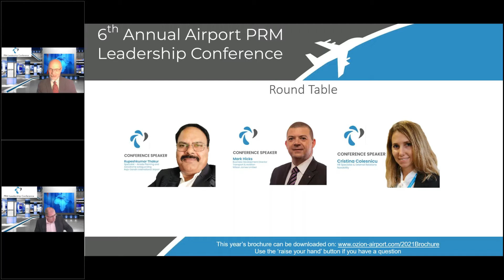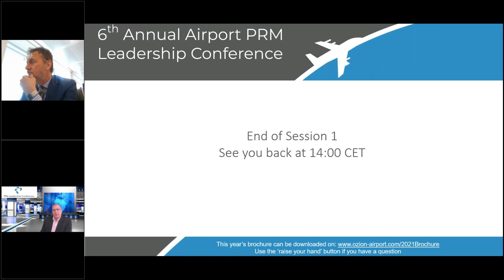8. Panel Discussions – 2021 Annual Airport PRM Leadership